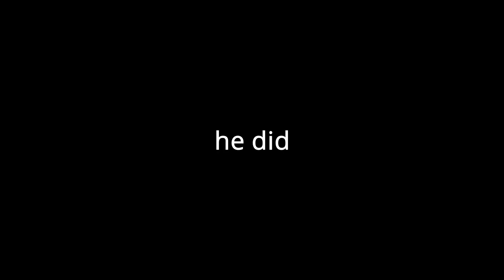lethal company has me gigglin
Epic montage, SICK clips, absolutely absurd clips that will make you go WOW!

OMG, NEVER BEFORE
GO NEXT GG HOLY MOLY